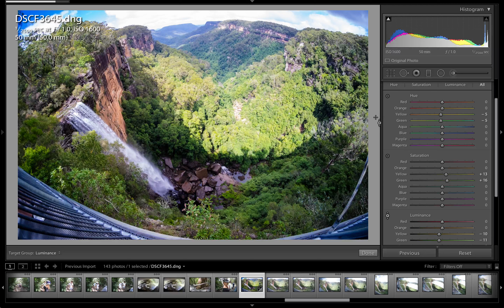editing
A friend of mine asked me "how do you make your nature photos pop?" so I thought I'd record a super fast version of what I'm doing just as an example.

Key points:
 - slightly overexpose your shot (at least that works with my Fuji XT1)
 - underexpose in light room
 - increase slightly contrast/saturation, more significantly vibrance/clarity
 - play with white/black highlight/shadow according to the photo, if you have something nice in the shadow it's not the same as if you're trying to make the highlights pop
 - Bonus: play with the curve the same way as you did with the step before
 - Chose one main key color and decrease hue, increase vibrance adjust luminosity again by checking the photo!
 - you're good to go!

This photo has been taken in Fitzroy Falls NSW Australia if anyone wonders ;)